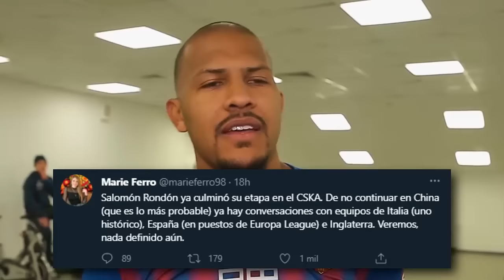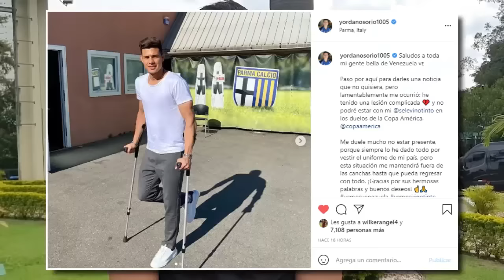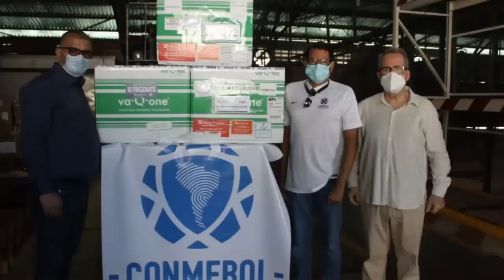CLUBES de EUROPA interesados en SALOMÓN RONDÓN | ¡HISTÓRICO! Táchira 7-2 Always Ready | OSORIO BAJA